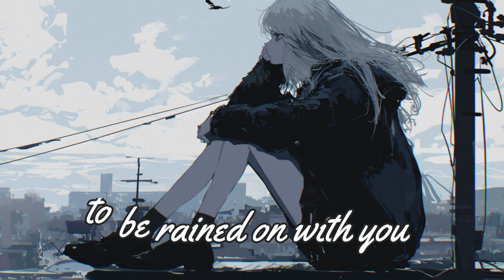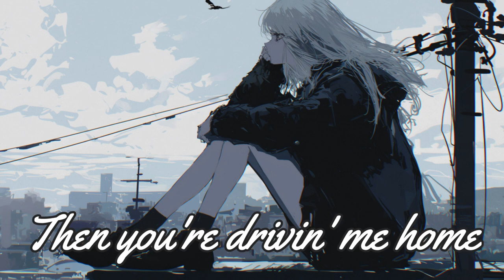Nightcore - ceilings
♬ SONG INFORMATION

♪ Song: ceilings
♪ Artist: Lizzy McAlpine

 🎨ARTWORK INFORMATION

🎤 ceilings

Then you're drivin' me home
Before

Before